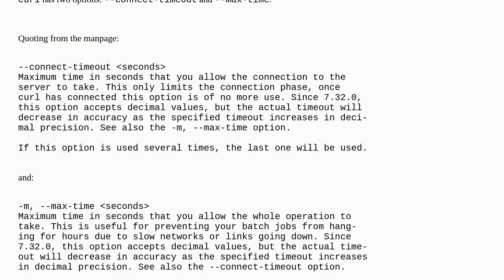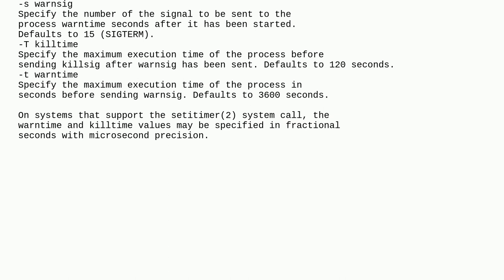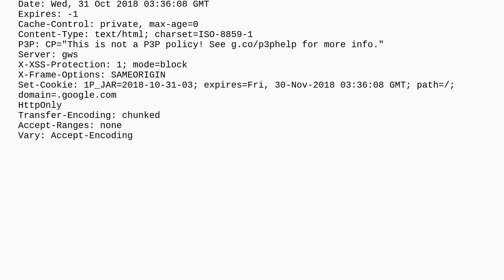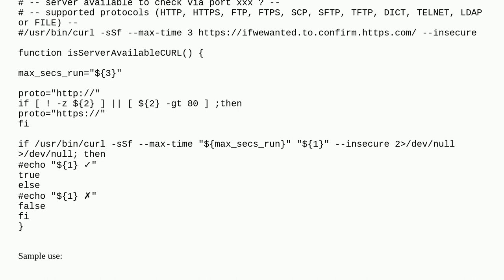Unix: Does curl have a timeout?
Does curl have a timeout?

A special thanks goes out to the awesome community

  timeout curl